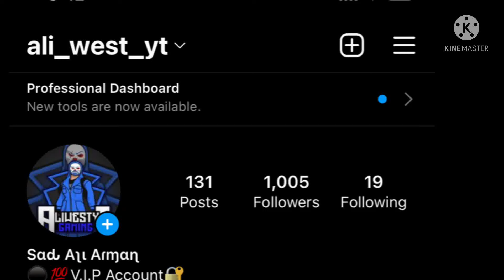24kGoldn - Mood ❤️ ( FreeFire Highlights ) #4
24kGoldn - Mood ❤️ ( FreeFire Highlights )

24k Goldn - Mood (MODE RUOK FF, Apelapato999)

SMSUNG A3,A5,A6,A7,J2,J5,J7,S5,S6,S7,S9,A10,A20,A30,A50,A70.FREEFIRE